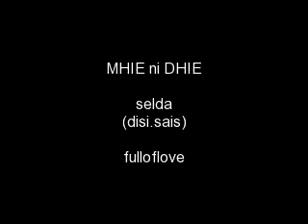nothing's gonna stop us now